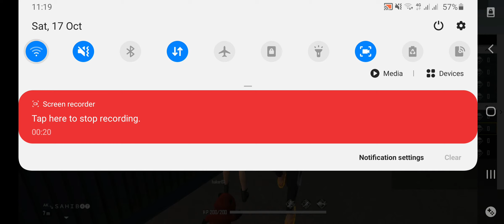AK HUNTERS VS VIP&HB Player,s In Custom Room 1 || 4 VS 4 || Garena Free Fire || Artugral Gaming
Free Fire Battlegrounds - Gameplay part 14 kills  Facebook - SAQIB YT/?ref=bookmarks

\\ Free Fire - Battlegrounds is a survival, third-person shooter game in the form of battle royale. 50 players parachute onto a remote island, where there is only one winner - the last man standing. Players freely choose starting position, grab weapons and supplies to bolster your chances of survival in the battlegrounds. The battleground shrinks as time goes on, forcing players to engage each other in a tactical and diverse environment. Free Fire - Battlegrounds is the ultimate battlegrounds game with the most realistic graphics and easy-to-use controls. .--.---. ---.--..---.---. ---. .---. .---. ..